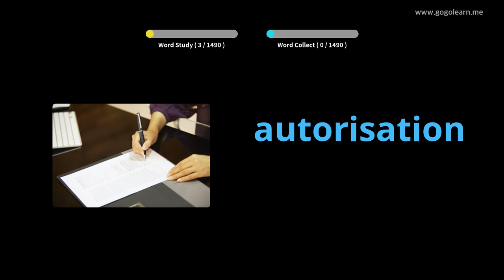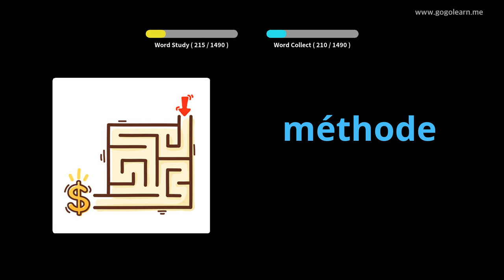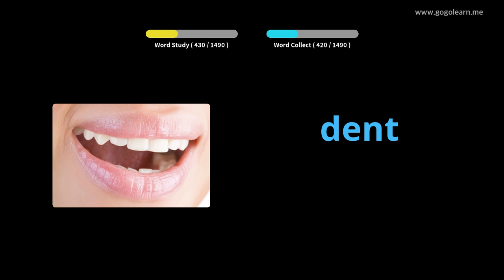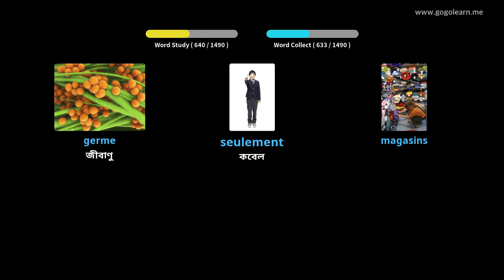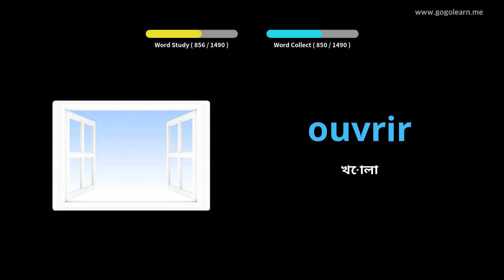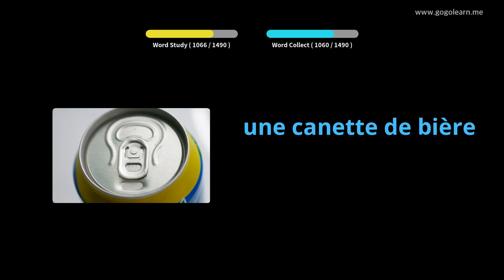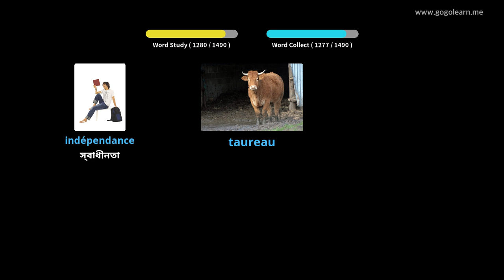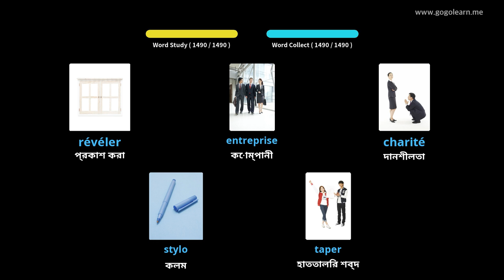ফরাসি ছবি সহ শিখুন | ফরাসি শব্দভাণ্ডার মৌলিক | Golearn